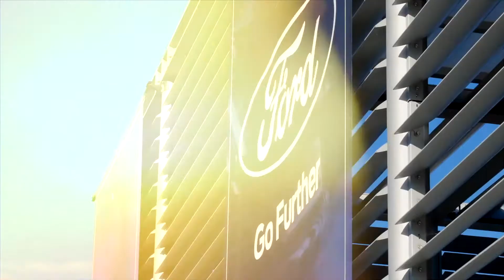Showreel Video MiramareADV - Agenzia di Comunicazione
Produzione Video Spot Napoli – Solo Alta Definizione e 4k! Ci occupiamo della stesura del soggetto fino alla realizzazione “chiavi in mano” di qualsiasi produzione video. Abbiamo in sede un book fotografico e provini video per eventuali comparse e figurazioni speciali. Le nostre attrezzature sono composte da macchina e da ripresa Sony sia in 4K che in Full Hd. Utilizziamo anche DSLR come Canon e Sony che unite ad attrezzature come Sliding, Dolly e Carrelli rendono le video produzioni molto speciali e in stile Cinematografico. Ci occupiamo anche del montaggio attraverso una nostra postazione professionale.
Video Virali
Produzioni Video Spot Aziendali
Spot Video
Timelapse
Doppiaggio Video con Traduzioni e Sincronizzazioni in Studio
Mixing e Riversaggio
Regia Grandi Eventi
Grafica Video Multimediale con Effetti 3D
Riprese in Live

CONTATTI:

 Napoli